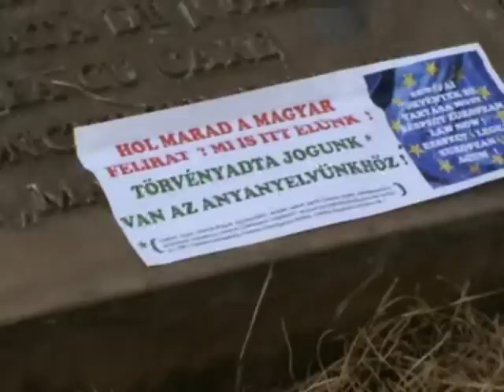MAGYAR NYELVŰ ÖNTAPADÓS KERÜLT A IORGA-TÁBLÁRA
Néhány perccel ezelőtt ért véget egy újabb villámakció, amely során két öntapadós került a Iorga-tábla jobb alsó és bal felső sarkába. Ezeken a következő szöveg szerepelt:  "Hol marad a magyar felirat? Mi is itt élünk! Törvényadta jogunk van az anyanyelvünkhöz!"

Ugyanakkor az öntapadós jobb oldalán az európai uniós zászlón a következő szöveg olvasható: "Európai törvények betartása most! Respect European law now! Respectă legea europeană acum!"

Az akciót Landnam Gábor holland állampolgár, a Németalföldön bejegyzett Európai Magyar Emberi Jogok Alapítvány Közép-Európa elnevezésű szervezetének képviselője hajtotta végre.

A helyi rendőrség helyszínen levő illetékese igazoltatta Landamant, lejegyezte adatait, majd felkérte, távolítsa el az öntapadósokat. A hollandiai szervezet képviselője engedelmeskedett. Ezt követően Landnam Gábor távozott.